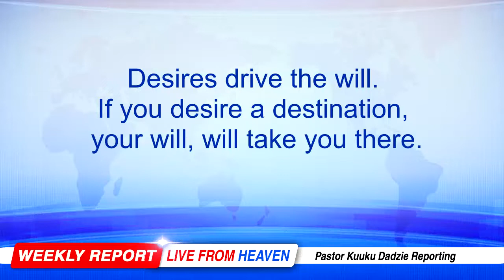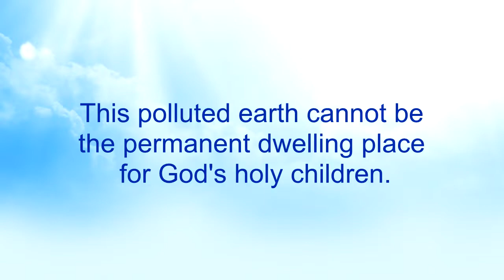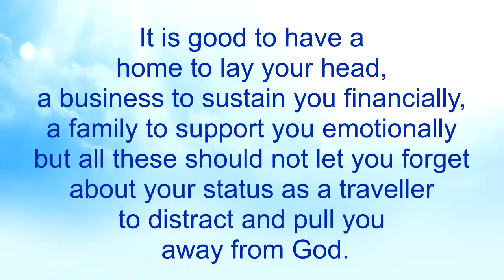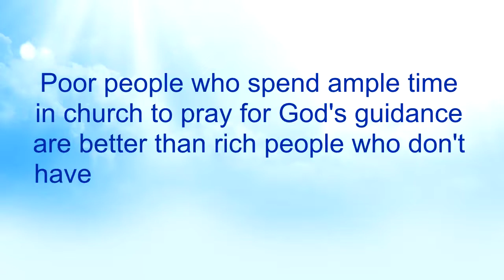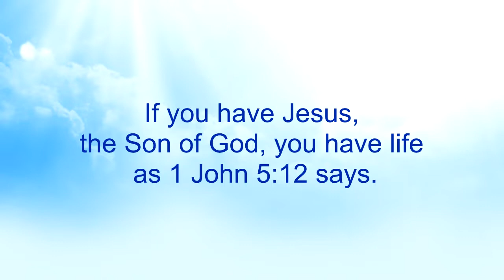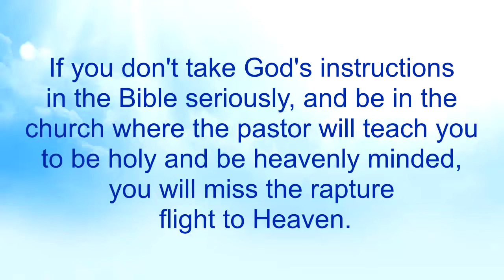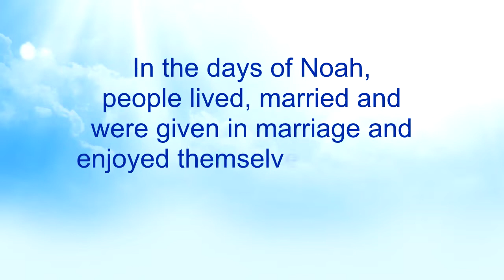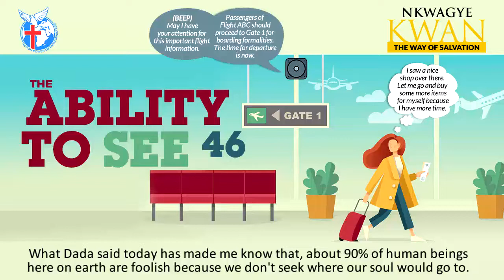The Ability to See 46 - Nkwagye Kwan [07-08-22]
This message reveals how God made the earth as a temporary waiting place for us and so we shouldn't allow His provisions to distract us from the journey we embark on. Pastor Kuuku Dadzie advises us to be wise to heed to the most important information for our lives whiles on earth.